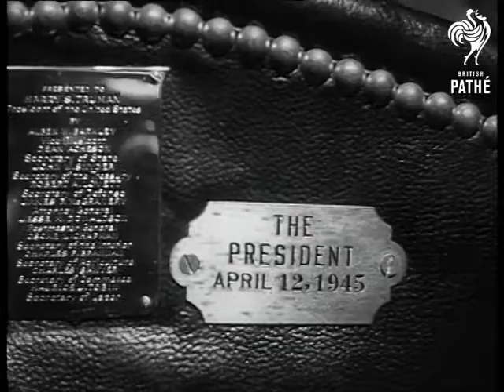Selected Originals - Washington Report (1953)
Selected originals (offcuts, selected scenes, out-takes, rushes) for story "Washington Report" 53/6.

Material for newsreel story -  American Voiceover - first shot not superimposed

Washington, United States of America.

LV. President Harry S. Truman and cabinet seated around table. SCU. Truman with Secretary of State, Dean Acheson seated at table. SV. Members of Truman's cabinet seated at table. SV. Acheson presents Truman with chair. CU. Inscription on chair. SCU, Truman leaning on chair.

CU. Sign "South Room" over door. SV. Pan John Foster Dulles (Secretary of State) and Vice-President elect Richard Nixon on way to meeting. SV. SV. Pan Other members of Ike's cabinet on way to meeting. SV. President elect Dwight D Eisenhower  and Sherman Adams arriving for meeting. SV. Newsreel cameras. SV. Ike's Cabinet. SV. Ike's Cabinet. MV. Ike's Cabinet.

SV. Ike's son alighting from 'plane. SV. Pressmen interviewing Major John Eisenhower. CU. John Eisenhower, SV. Pressmen. CU. Ike and John.
 FILM ID:56.37